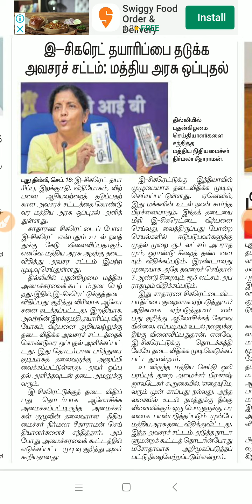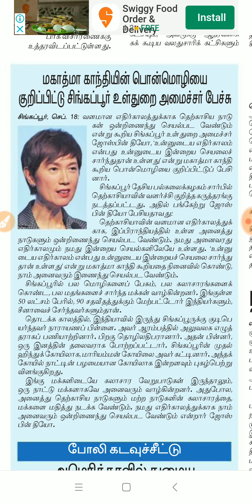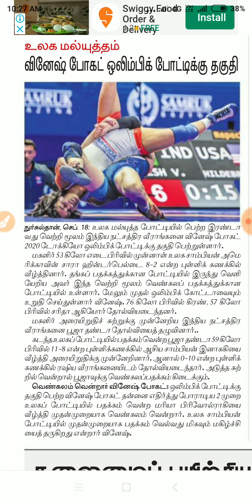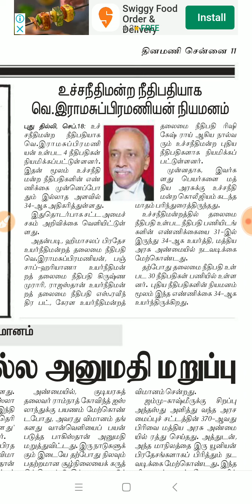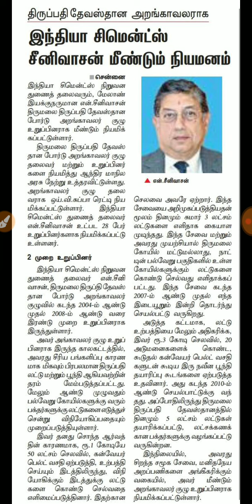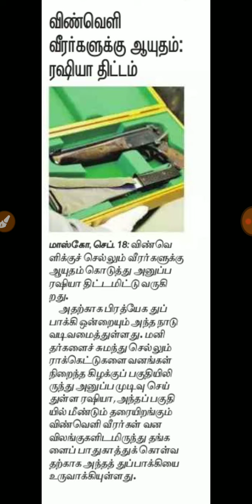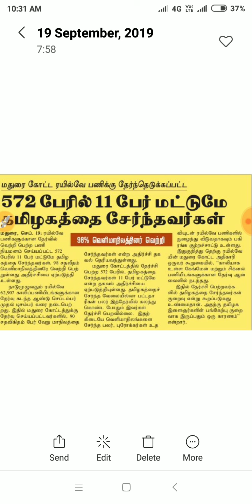Daily Current Affairs | Dinamani | 19.9.2019